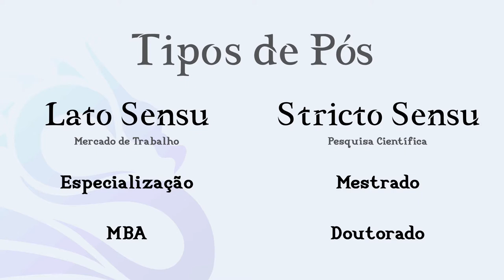O que é Pós-Graduação e Quais os Tipos: Mestrado, Doutorado, Especialização...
Tem dúvidas sobre o que é pós-graduação e quais os diferentes tipos de pós existem? Nesse vídeo falo sobre especialização, MBA, mestrado, doutorado, pós-doutorado e tiro algumas dúvidas que talvez você possa ter.

O que é pós-graduação? Já se perguntou isso? Aqui eu falo sobre a diferença entre Stricto Sensu (Mestrado e Doutorado) e Lato Sensu (Especialização e MBA).

O que é mestrado? O que é doutorado? Para que servem? Vem comigo que você vai entender mais sobre como funciona a pós-graduação e o universo da pesquisa científica.

Ficou com dúvidas? Comenta aí embaixo!

🐉 Livros recomendados para quem quer fazer pesquisa científica
* Fundamentos da Metodologia Científica – Marina Marconi & Eva Lakatos
* Como Elaborar Projetos de Pesquisa – Antonio Carlos Gil
* Fundamentos de metodologia científica: Teoria da ciência e iniciação à pesquisa – José Carlos Köche